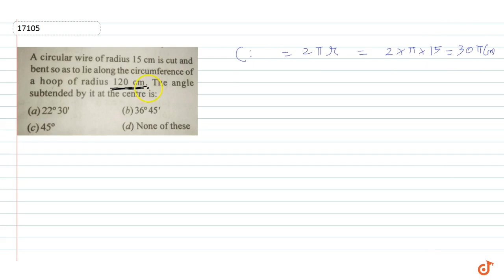A circular wire of radius 15 cm is cut and bent so as to lie along the circumference of a hoop ...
To ask Unlimited Maths doubts download Doubtnut A circular wire of radius 15 cm is cut and bent so as to lie along the circumference of a hoop of radius 120 cm. The angle subtended by it at the centre is